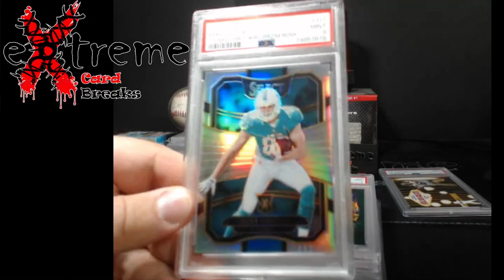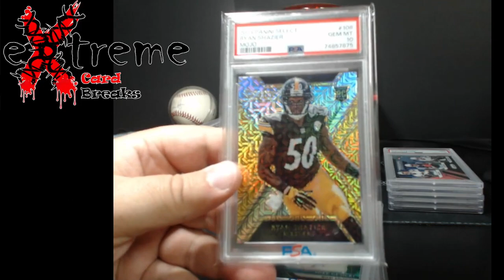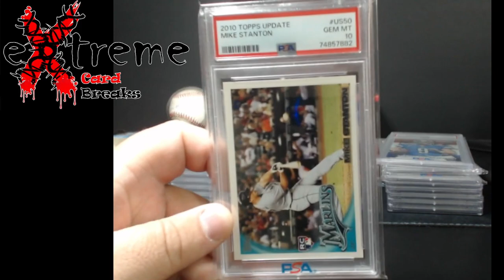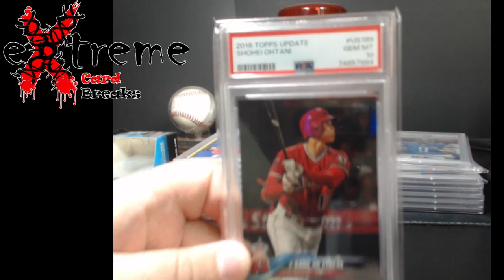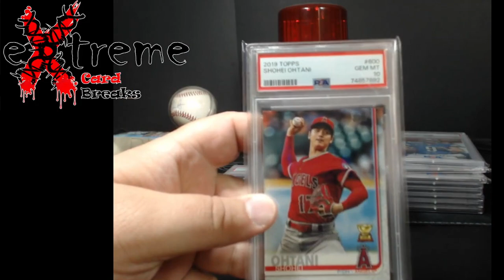PSA Bulk Submission Reveal - 4 Week Turnaround Time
1811 N Dixie Ave #104

Who do I collect:
Roberto Clemente
Michael Jordan
Nolan Ryan
Sidney Crosby
Vintage Cards